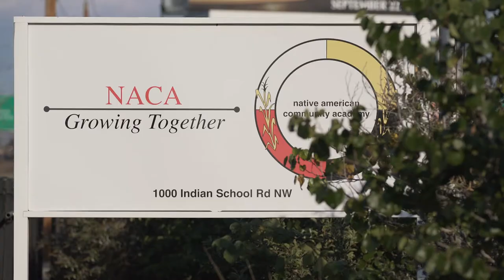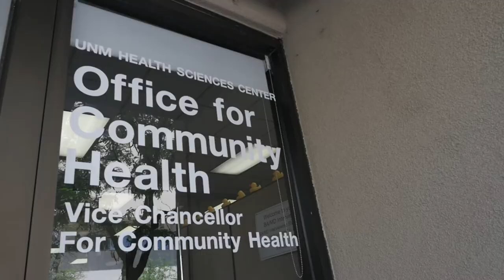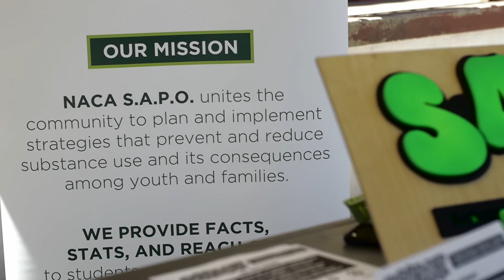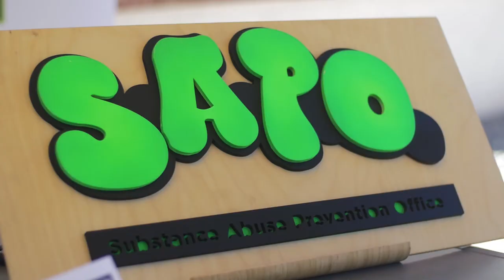"Cycles of Life" with Henry Jake Foreman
1st story production of the Humans of New Mexico project!

We interviewed Albuquerque community leader, youth mentor, and trendsetter, Henry Jake Foreman. Jake details growing up in Burque, identifying as "blessedtizo," and his engagement with young people.

Drop us a line for future story production suggestions. to find other stories!